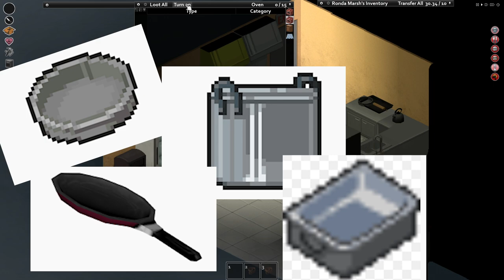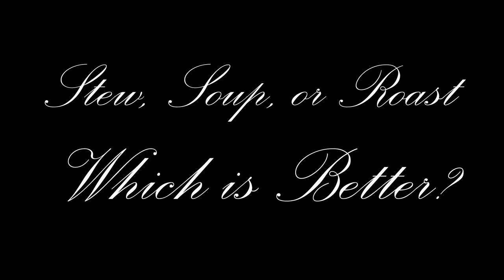Project Zomboid Tips - How to cook Food in the Zombie Apocalypse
Who wouldn't want to cook a delicious strawberry cake after spending an afternoon fending off zombies from eating your brain? Here is project zomboid's guide to cooking. Martha Stewart. eat your heart out!

Did you know?  I stream 7 days a week and when I'm not here, I'm on the Twitch!  Stop by and say hi!

I announce whenever I'm about to go live with a link (plus, it's where the cool kids hang)

Believe it or not, I do play other video games - Join Drunk's Steam Reviews (curator) I also have a steam group I maintain as well